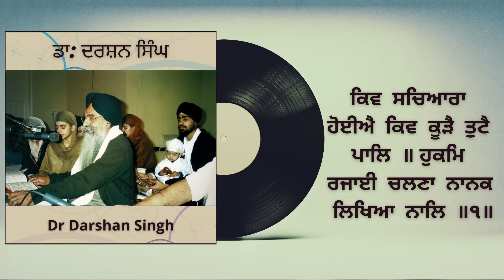Kiv Sachiaaraa Hoieeaai - Dr Dharshan Singh